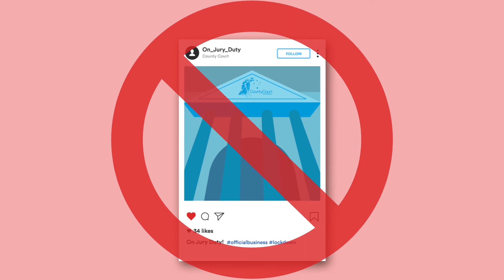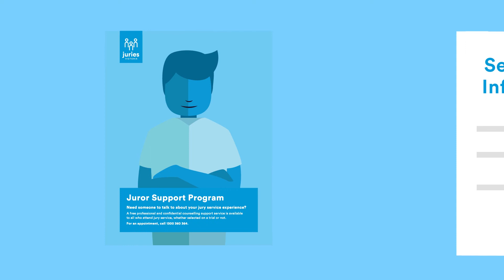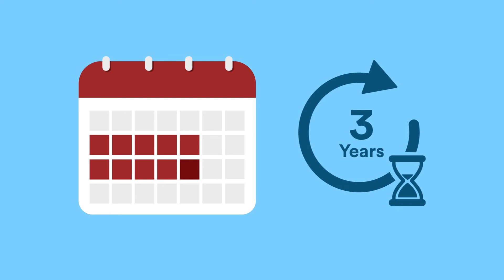During and After a Trial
This videos explores what you can expect if selected as a juror on a trial, and what happens after the trial concludes.